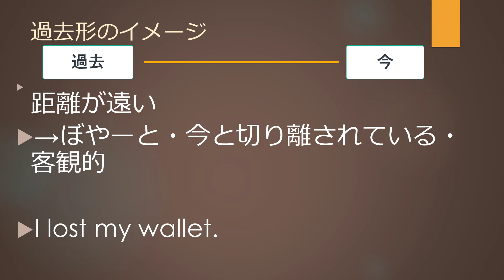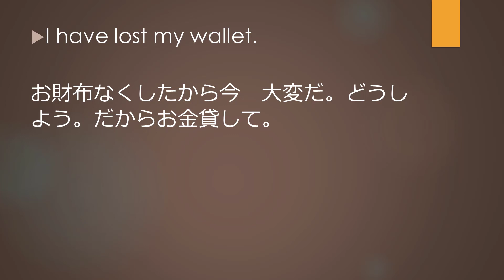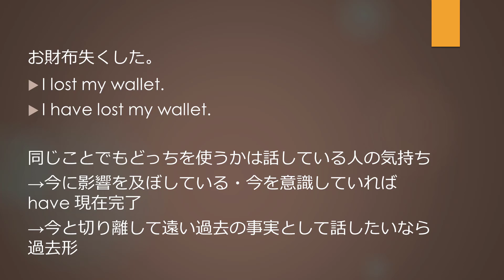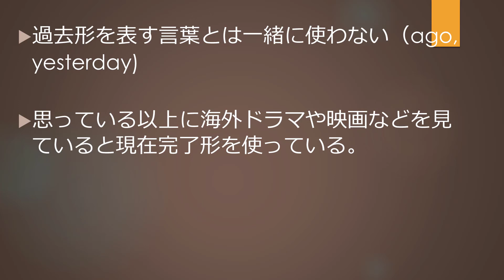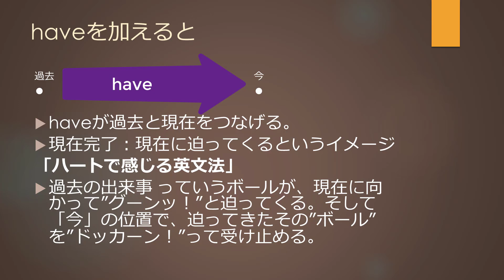現在完了形と過去形かは話者の気持ち次第 【学び直し英文法】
現在完了形と過去形かは話者の気持ち次第　haveは現在と過去を結ぶ橋【学び直し英文法】
I have lost my wallet. とI lost my wallet.はどう違う？について解説しました。

この動画に関連したサイトです。こちらも参照してください。

その他以下のような動画も作成しています。

英文法を「完璧」にする勉強法～キク英文法を使って　TOEIC満点・英検1級・IELTS8.5

現在完了形がスパッとわかる！英語で「〜したことがある」って過去形？現在完了形？経験の言い方【前編】大人のフォニックス [#157]